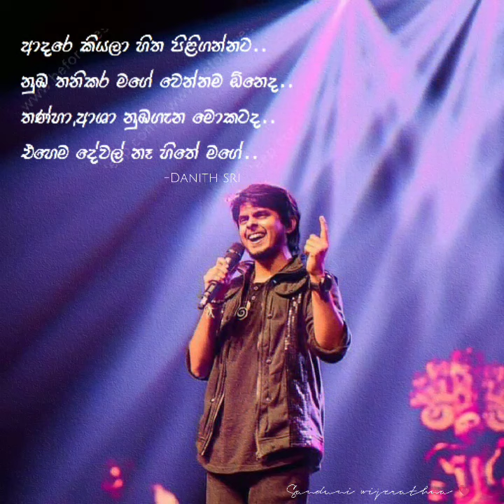Ehema dewal na mage hithe🥀💔 | Danith sri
Watch full song 👇😌❤️✨